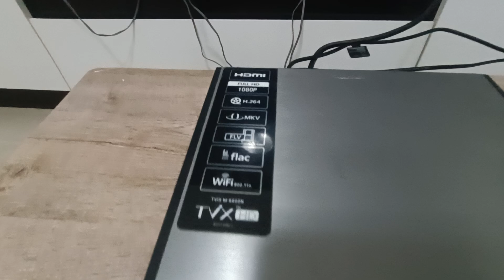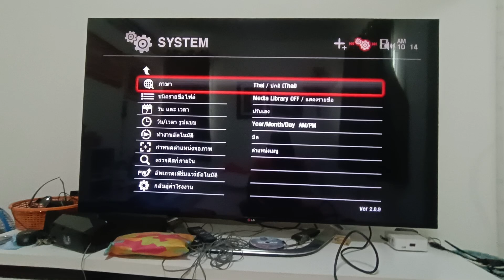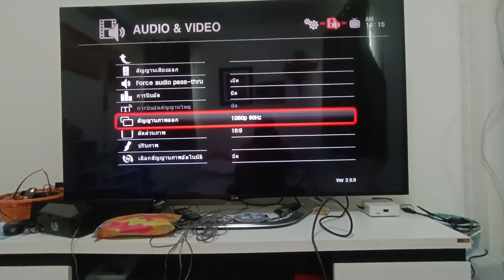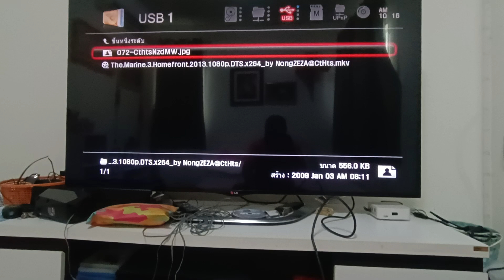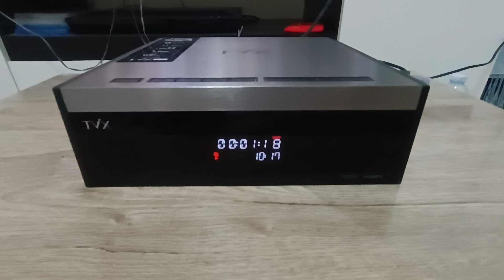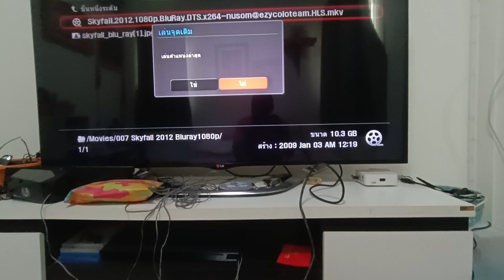เครื่องอ่านไฟล์ภาพยนตร์ Dvico Media Player Dvico TVX TVIX M-6600N สินค้ามือ2 Secondhand item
เครื่องอ่านไฟล์ภาพยนตร์ Dvico Media Player Dvico TVX TVIX M-6600N สินค้ามือ2 Secondhand item Dvico TVX Multi Media Player ขายเครื่องอ่านไฟล์ภาพยนตร์ ความละเอียด 1920x1080P Full HD ไม่มีรีโมทแต่สามารถกดเล่นหรือกดสั่งงานได้ที่ปุ่มในตัวเครื่อง ขาย 2000 บาท โทร